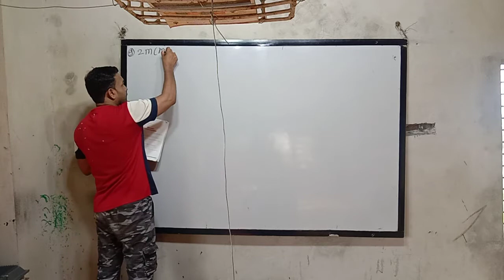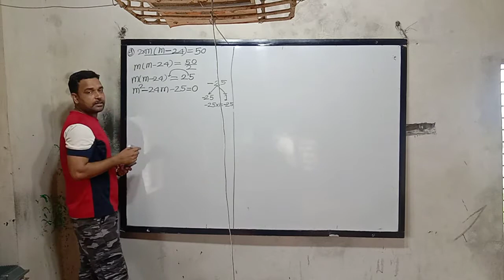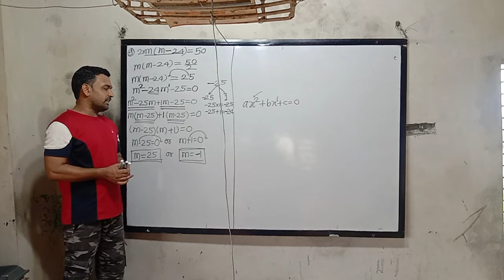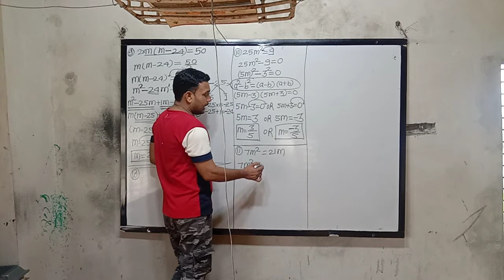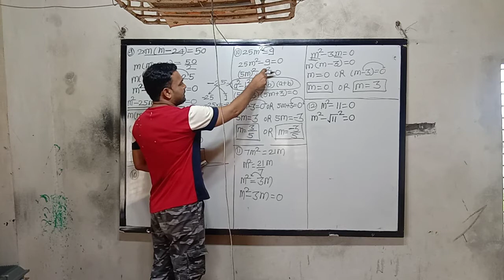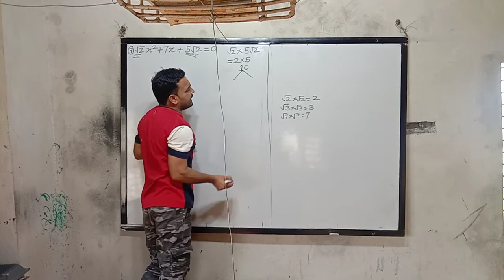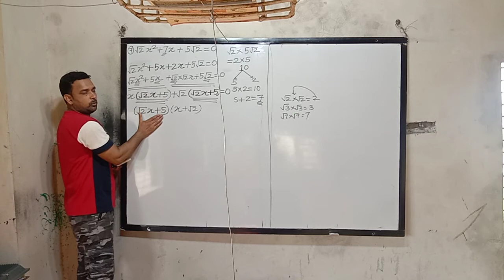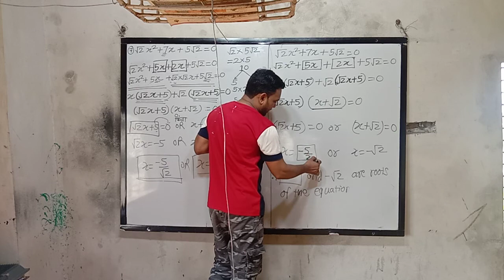Part1 practice set 2.2 Q7Q9Q10Q11Q12